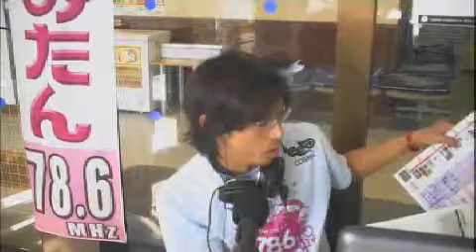観光情報番組よみたんラジオ１３年１２月４日まさや！今日はETの日みた